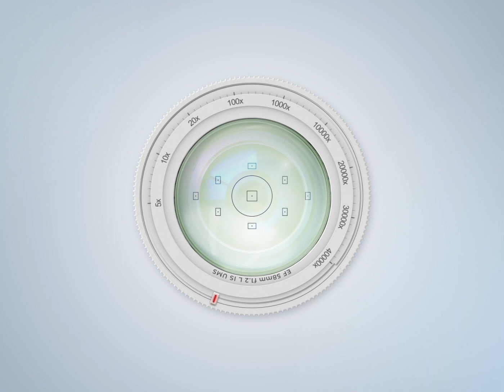Tumblers Stop Motion Product Video for Amazon and Website Listing by. NYC Photo Group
NYC Photo Group specializes in the photography, videography, graphics, SEO, and copywriting necessary for you to increase conversions and drive revenue in the multi-billion-dollar Amazon market. Our full suite ecommerce solution brings together fluent, niche experts with years of award-winning experience in their fields, united to deliver the sales-driving content your business needs to succeed on Amazon and beyond.